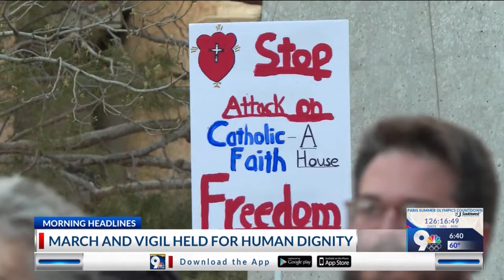El Paso march, vigil held for human dignity